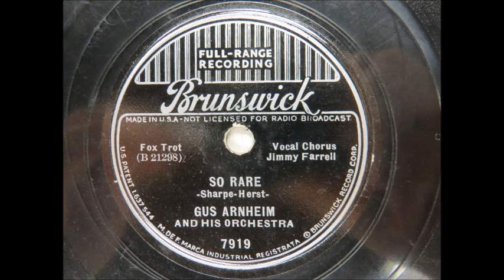Gus Arnheim - So Rare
Gus Arnheim (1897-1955) recorded this for Brunswick on June 23, 1937 with a vocal by Jimmy Farrell.